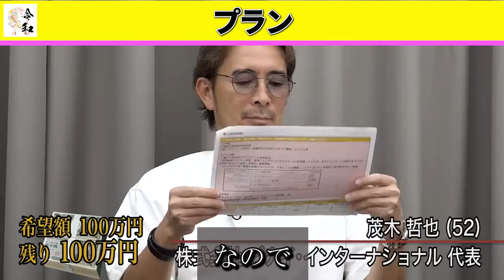【令和の虎】「テニスでウィンブルドンに行きたい！」岩井社長に叱られる?！志願者回【令和の虎切り抜き】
令和の虎の切り抜きチャンネルを運営している「令和の虎塾」です！
今回は「｢これは完全にやられた…｣優秀すぎる女子高校生登場｡起業して自分で稼いだお金でウィンブルドンに行きたい【杉本 りお】[18人目]スポーツ版」の切り抜きを紹介します！

・以下令和の虎公式チャンネル(@reiwanotora)より引用

【令和の虎、大好評配信中！！！】
あの企画がYouTubeで令和バージョンになって復活！
熱い想いを持つ志願者たちが、百戦錬磨の虎たちと対峙する。
焼け付くようなヒリヒリとしたやり取りを臨場感たっぷりにお届けします！
形式はAll or Nothing。
虎たちを納得させ、希望額まで出資額が達すれば『All』で、
志願者は出資を受けることができる一方、志願者の希望額に1円でも足りない場合には、
『Nothing』で獲得できる金額はゼロ。
果たして志願者の未来は！？

【Twitter】@reiwanotoraiwai

「令和の虎」とは...
『その想いを金に換えろ！』をチャンネル理念として、志願者の“想い”に寄り添い応援をすると同時に
資金を必要とする起業家と投資家とのマッチングをさせる投資バラエティ番組です。
「Tiger Funding」とは...
資金調達を目指す志願者が5名の虎(投資家)にガチンコでプレゼンを行う企画です。
百戦錬磨の虎たちを相手に志願者はいったいどんなプレゼンをするのか。
思わぬビジネスの知識やノウハウが知れるチャンス！